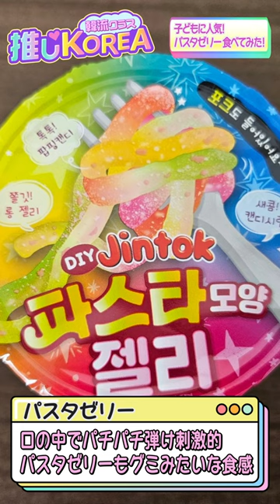のお菓子 パスタグミ 食べてみた編♪ ボイメン 「推しKOREA」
▼出演者情報
BOYS AND MEN 吉原雅斗

‹メルマガ「テレビ愛知 韓ドラ☆クラブ」会員募集中›
テレビ愛知で放送の韓ドラの新番組情報をいち早くお知らせ！
大事な1話を見逃さないために放送直前のリマインド配信やプレゼントの情報などもお届けしています。

◆「古家正亨の韓流クラス」第1第3水曜日　深夜0：00～放送
韓流ナビゲーターの古家正亨さんと、韓流ドラマ・K-POP大好きな天野なな実アナウンサーが今注目の韓国エンターテインメントやトレンドをたっぷりお届け！

‹放送中の韓国ドラマ情報›
◆「韓流情報」月曜～金曜　朝8：15～／朝9：30～